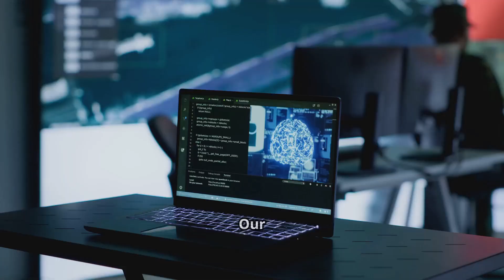Microsoft vs Google The AI Showdown!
In this thrilling video, we dive deep into the high-stakes rivalry between Microsoft and Google as they battle for dominance in the world of artificial intelligence! 🌟 Discover how Microsoft is positioning itself to become a significant player in the AI landscape, challenging Google's longstanding supremacy. We’ll explore the latest innovations, strategies, and key developments that are shaping this tech showdown. 🚀

Join us as we analyze exciting projects like Microsoft’s integration of AI into everyday tools and Google's cutting-edge advancements. Who will emerge victorious in this epic clash of tech titans? Don’t miss out on this engaging discussion!